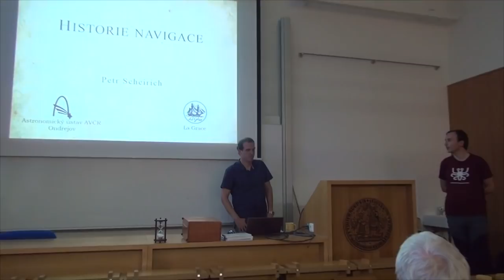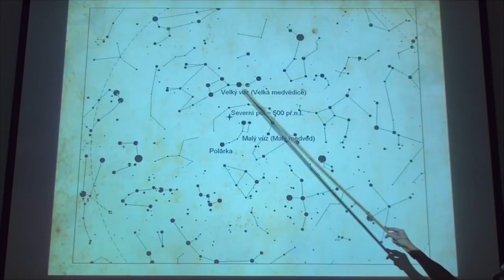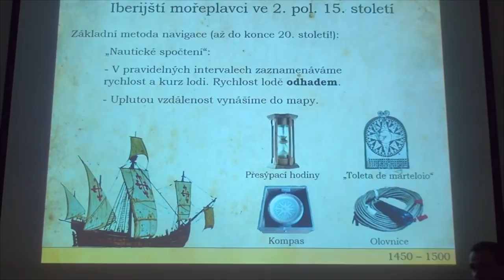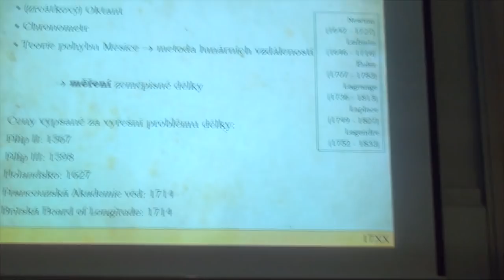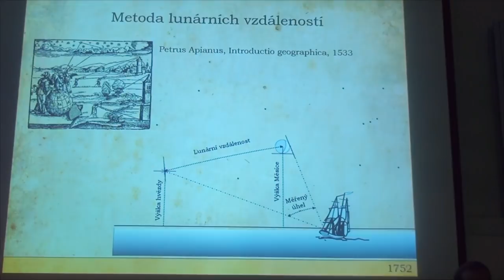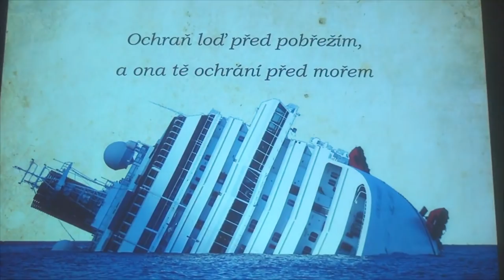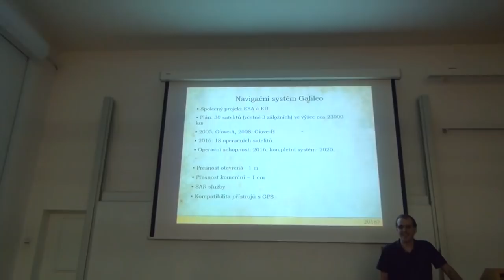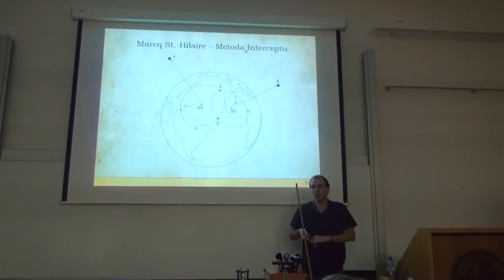Petr Scheirich - Historie navigace (Pátečníci 20.10.2017)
Proč se Féničané, Arabové a Vikingové dokázali plavit bez kompasu? Proč se Kolumbus dokázal vrátit z Ameriky bez využití navigace podle hvězd? Co mají zeměpisná délka a šířka společného s délkovým a šířkovým rozměrem? Jak ovlivnilo hledání zeměpisné délky pokrok vědy a techniky v 18. století? Je využití astronavigace výhradní doménou mořeplavců? Na jakém principu funguje a jaké přístroje k ní potřebujeme? Jak se lodi na oceánu navigovaly ještě před par desítkami let? A jak se navigují dnes?

Petr Scheirich, Ph.D. (*1979) je český astronom a popularizátor astronomie. Zabývá se především meziplanetární hmotou a malými tělesy Sluneční soustavy. Tohoto času je zaměstnán v Astronomickém ústavu AV ČR v Ondřejově, a to v Oddělení meziplanetární hmoty. Dále je členem sdružení Amatérská prohlídka oblohy a Společnosti pro meziplanetární hmotu. Ve volném čase se vášnivě zabývá astronavigací a historií navigace, a to i jako aktivní námořník.